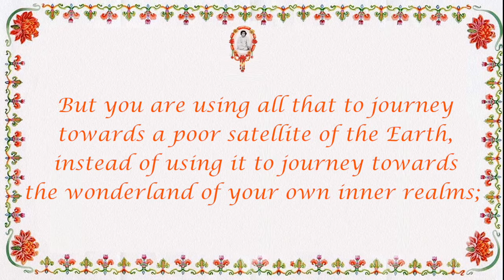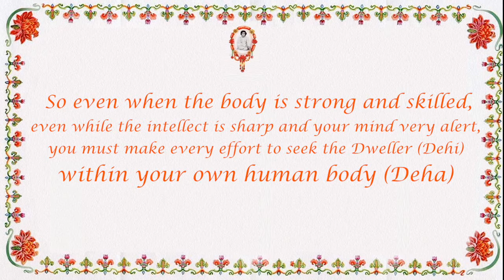Thought For The Day As Written In Prasanthi Nilayam January 24, 2017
Tuesday, January 24, 2017 THOUGHT FOR THE DAY

You have been endowed with enormous immeasurable talents, skills and powers. But you are using all that to journey towards a poor satellite of the Earth, instead of using it to journey towards the wonderland of your own inner realms; where you can come face to face with God, who is your Inner Reality, the Inner Reality of indeed this entire phenomenal world you so admire. Your body is but a boat, an instrument, for crossing the sea of change, that you have earned through the merit of many generations. When you have crossed the sea, you realise the Dweller in the dwelling. That is the purpose of the body. So even when the body is strong and skilled, even while the intellect is sharp and your mind very alert, you must make every effort to seek the Dweller (Dehi) within your own human body (Deha).
(Divine Discourse, Aug 3, 1966)-BABA

Video Editing by Gajendra sairam
Voice Reading by Sai Art Seema Pokhrel

The Universal Message of Love ByBHAGAWAN SRI SATHYA SAI BABA